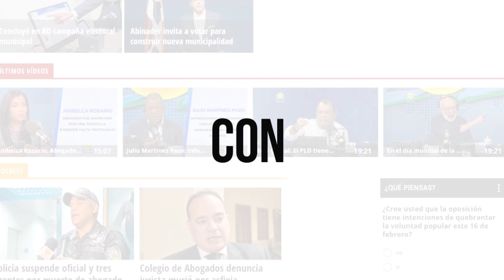IVONNE: DOMINICANA CONFUNDIDA POR HAITIANA CON TEMAS DE SALUD MENTAL PUDO HABER SIDO ENVIADA A HAITÍ